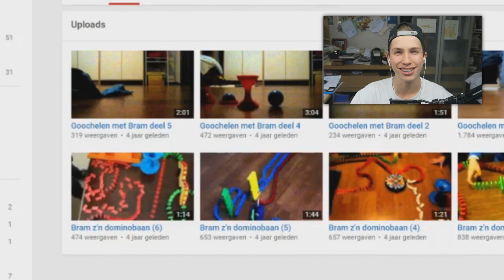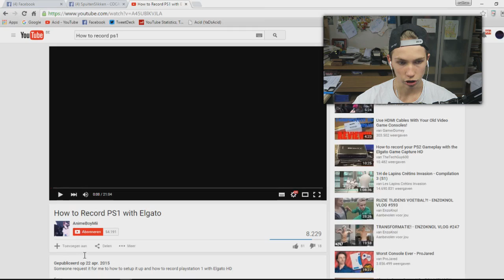RAARSTE VIDEO'S OP YOUTUBE !